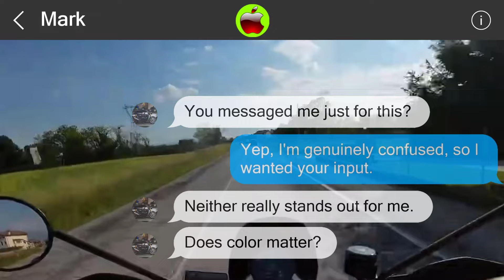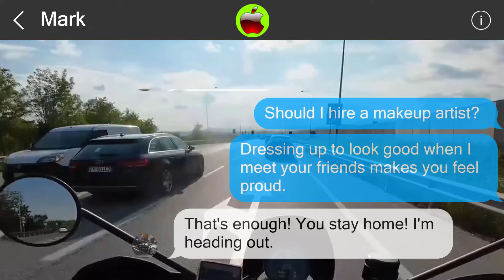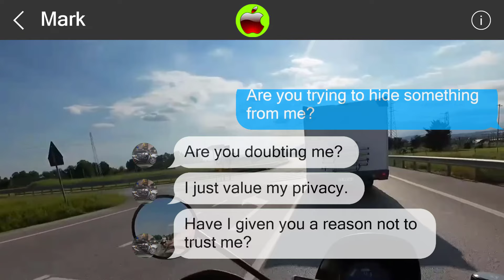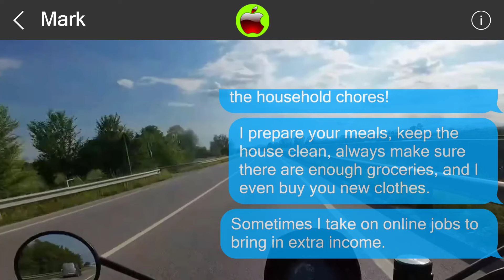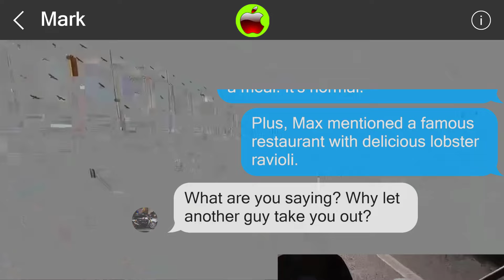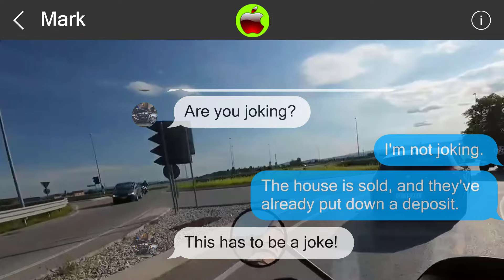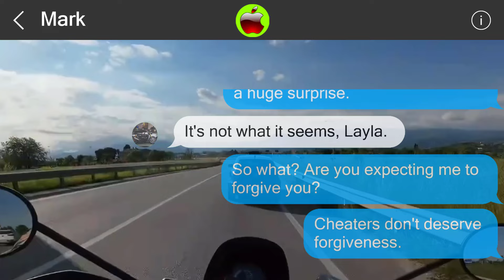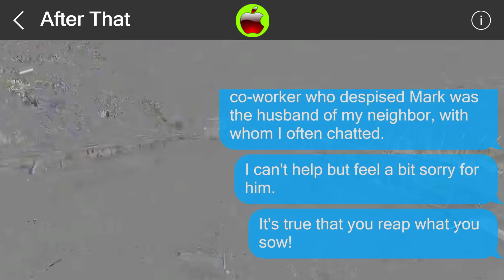Mistakes cannot be undone 849534